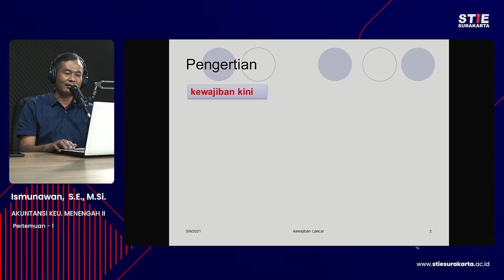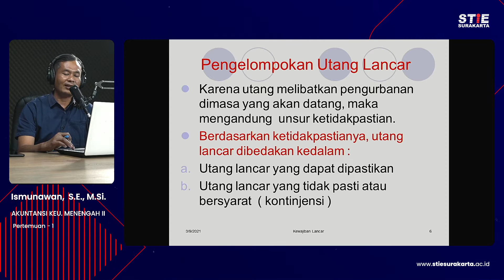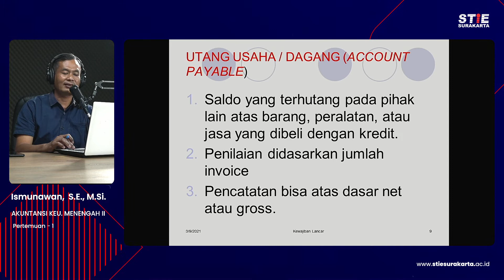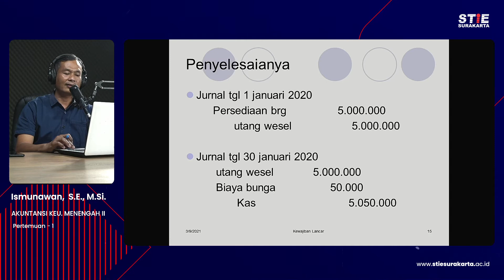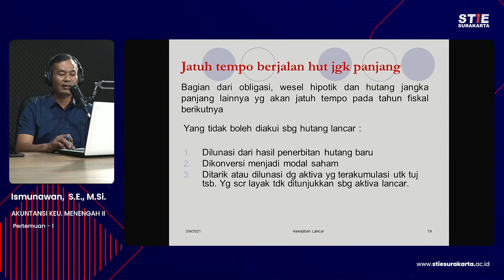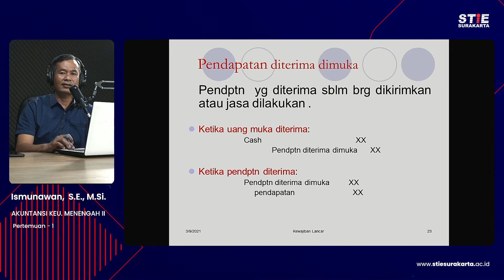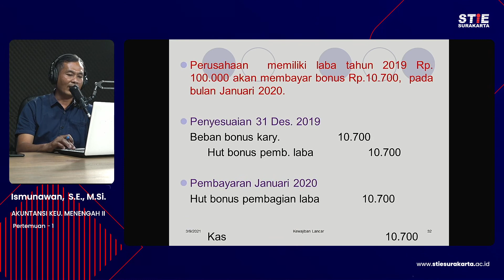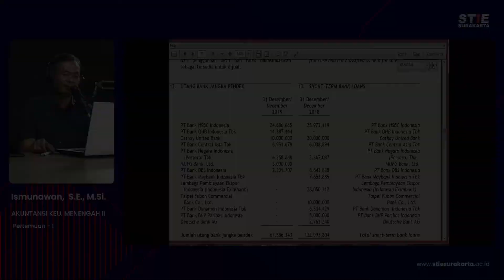Akuntansi Keuangan Menengah - 1 Ismunawan